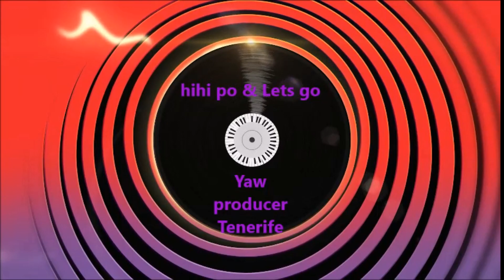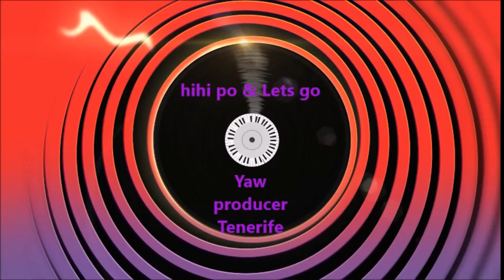hihi po & Lets go original mix Yaw producer tenerife